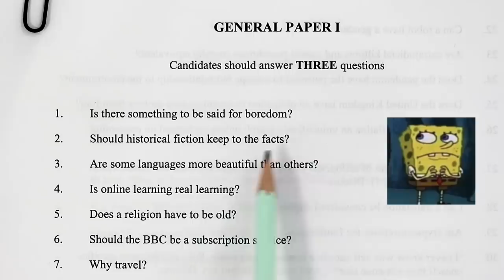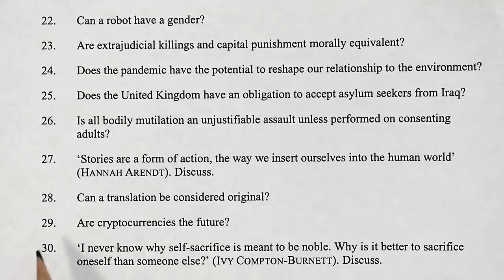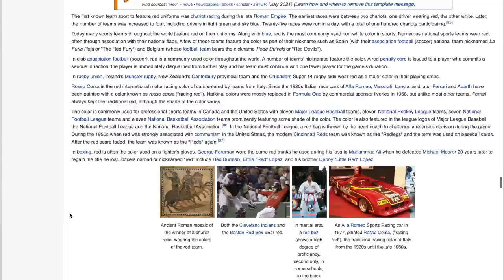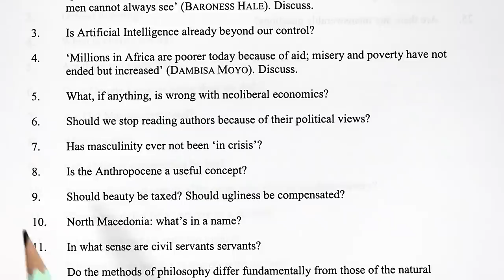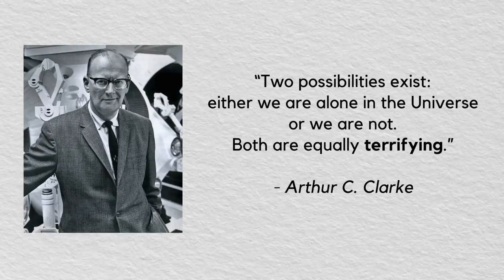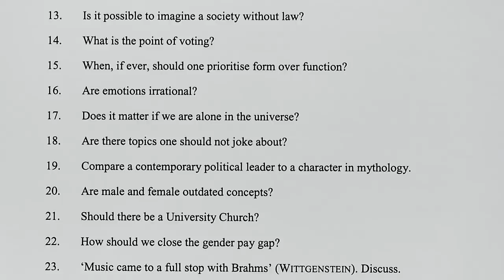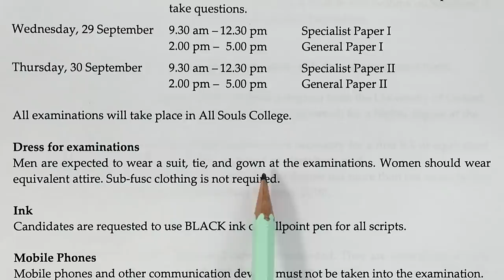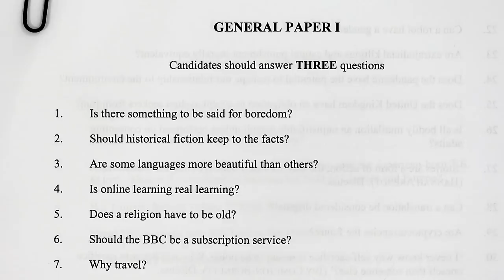Is This the World's Hardest Exam?